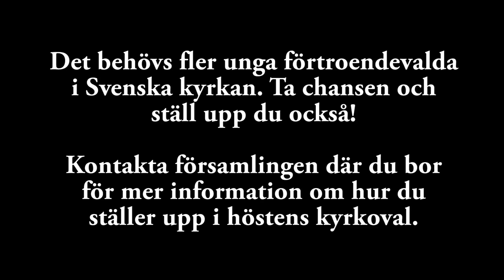Sara och Jenni om kyrkovalet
Kyrkan överlever inte utan dig som är ung och engagerad. Gör som Sara och Jenni i Svenska Kyrkans Unga i Sollentuna​, ställ upp i kyrkovalet 2017!